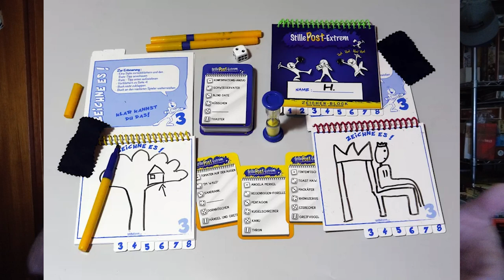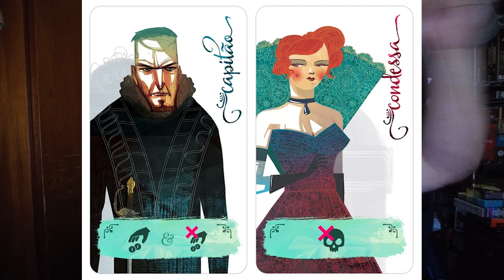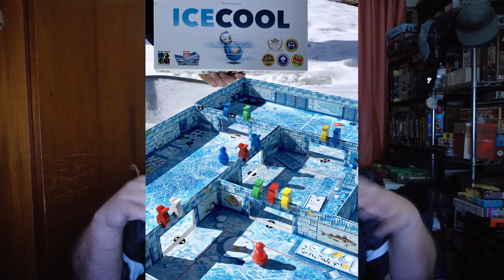Top 10 Jogos Festivos (Party Games) - After Match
Hoje falarei daqueles jogos que funcionam bem nas festas mais descontraídas. Jogos que colocam a interação lá em cima e a diversão em primeiro lugar!!